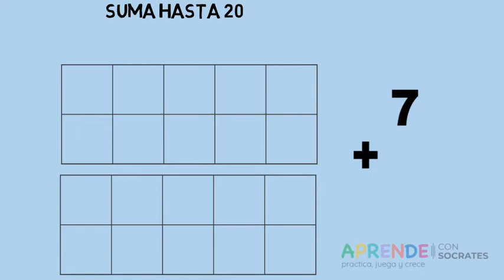Suma hasta el 20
Suma contando elementos hasta el numero 20